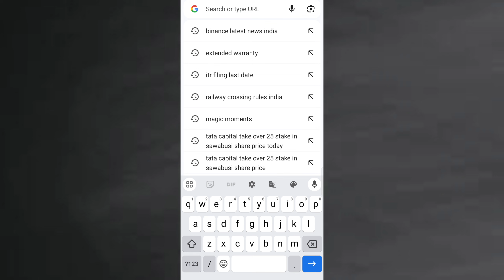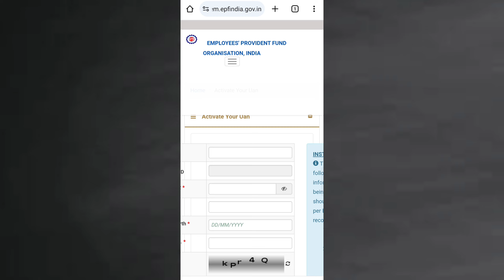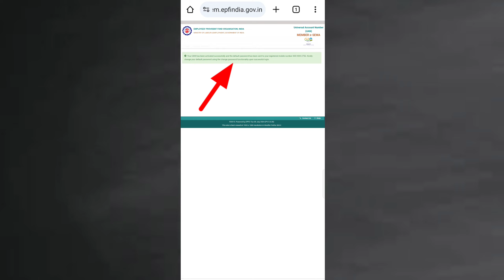UAN Activate kaise kare | How to activate Uan Number | UAN number kaise activate kare online 2025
👉How to forgot password of PF Account | PF ka password  kaise change kare online ⬇️

UAN Activate kaise kare | UAN No. kaise activate kare New Process | How to activate Uan Number |

Topic cover in this Video ⬇️
uan active
uan activate
uan activation
uan activate kaise kare
uan activate kaise karen
how to find uan number
uan number kaise nikale
pf account kaise banaye
pf kaise check kare 2024
how to know uan number
pf uan number kaise jane
uan number kaise milega
uan number kahan milega
how to find/get pf uan No.
epfo balance check online
universal account number
uan activation in mobile new
uan activate kaise kare online
pf kaise check kare 2024 mein
uan activate kaise kare mobile se
UAN Number Activate Kaise Kare
uan number ko kaise activate kare
how to activate uan number in phone
pf uan activate kaise kare new process
uan activate kaise kare mobile se 2024
how to activate uan number from mobile
how to activate uan number from pf account number